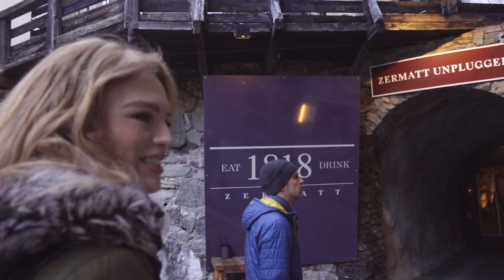Freya Ridings - Zermatt Unplugged Festival 2018 | Switerland | Tour Diary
Getting to play in the mountains of Switzerland for Zermatt Unplugged Festival was a dream come true! I also got to see my favourites Kodaline perform 💕🏔

Would love to meet you at a show soon ✨